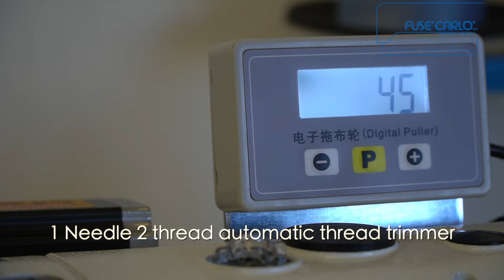Jack W4S-UT-F - Trousers pairing